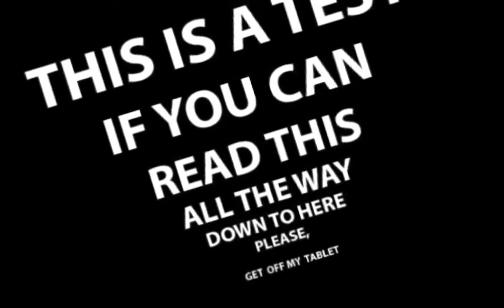tablet reveal // trend lol 😂// read desc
yeah okay maybe I am obsessed with lady dimitrescu 😩🤚
omg but isn't my home screen amazing 🤣🤣😂😂😂